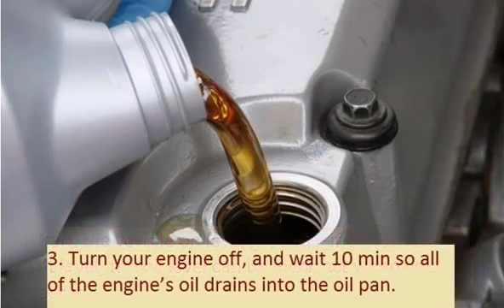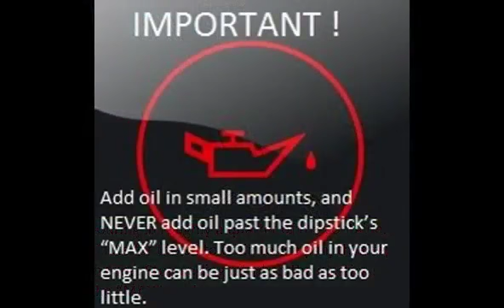OPEL COMBO 1993 12 2001 10 How to add motor oil